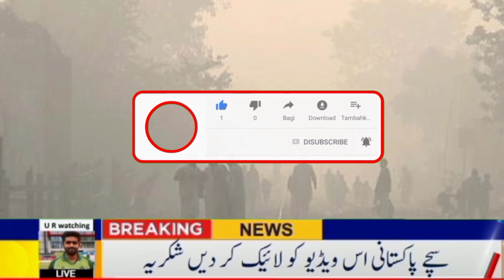آج رات کے لئے افسوسناک خبر سب تیاری کر لو